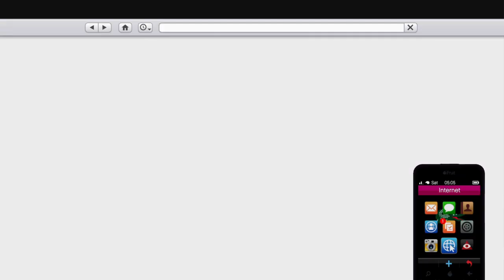Grand Theft Auto V| Good Morning - bunker - Sale - Afk - Gunrunning $262k Of Stock..!!? HWFGK ;-)))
Bunker series sale - afk - gunrunning $262Kworth of stock in insurgent..!!?? Here Wee Fcn Go Kaos..!! Like and subscribe for more Gta online content daily as it does help the channel peace out from Scotland troops have a great day or night..PpP ;-}~~›